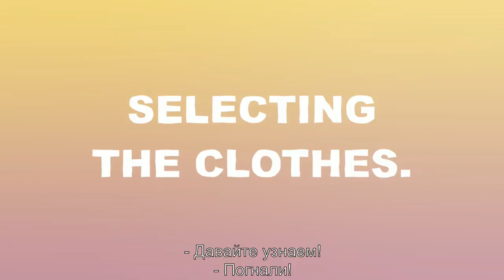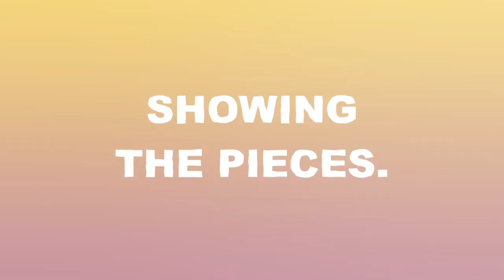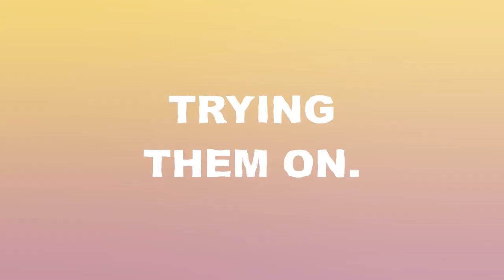STYLE SWAP | Melix (CutiePieMarzia/Marzia/русские субтитры/rus sub)